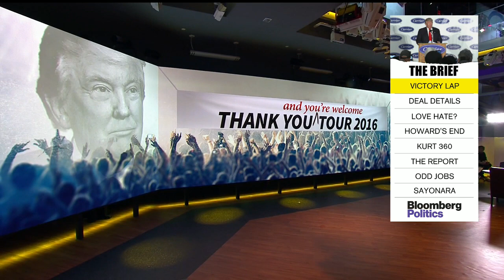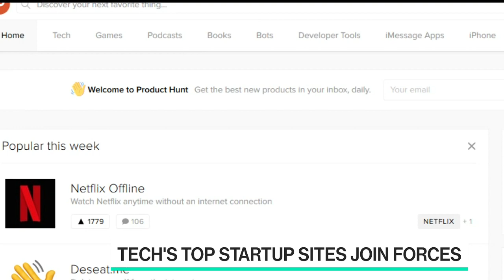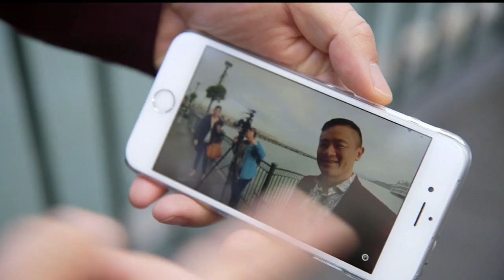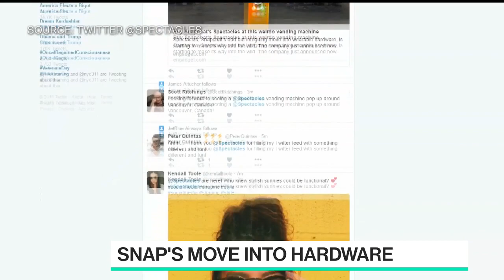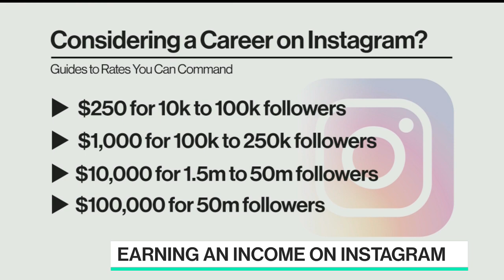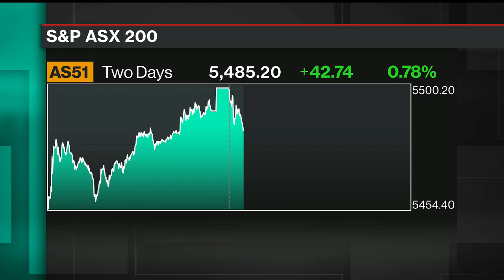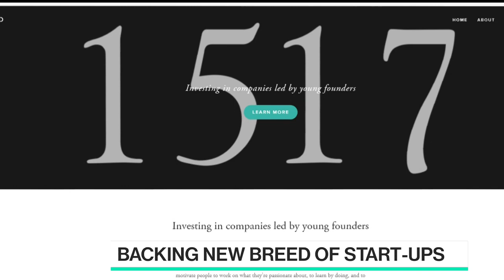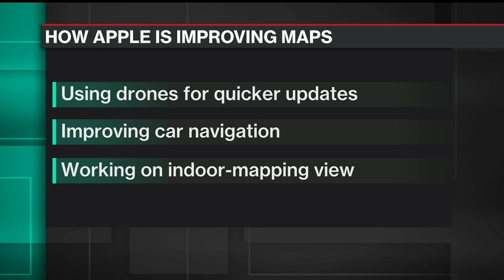Why Trump's Carrier Deal Doesn't Tell the Whole Story on Jobs (With All Due Respect - 12/1/16)